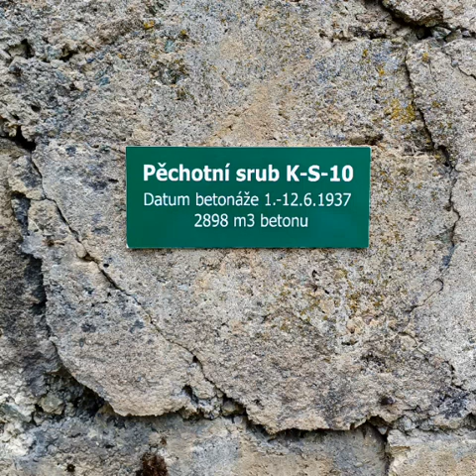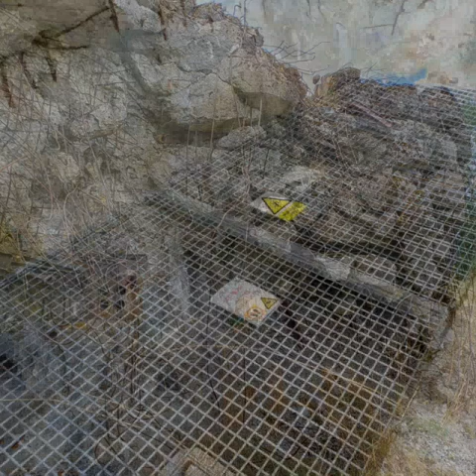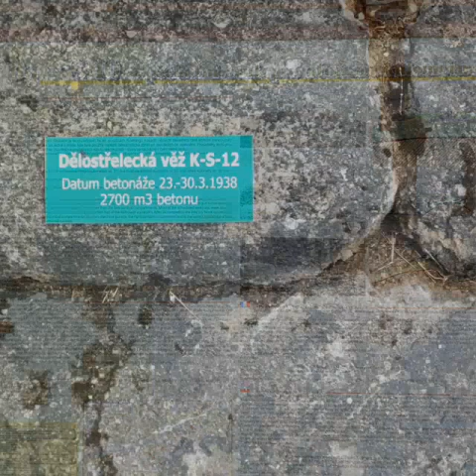Kraliki. Schron Piechoty K-Bg-S10 U boži muky. Czechy